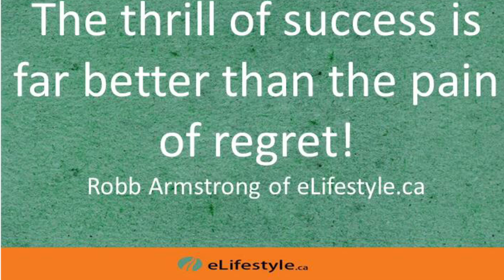Killer Core Advanced